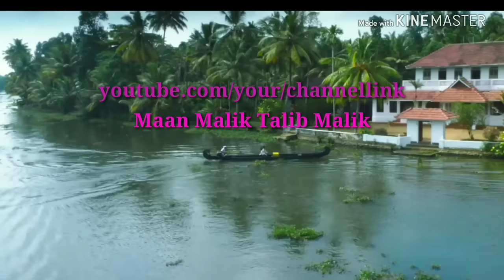Desi Choro Ki Bakchodi 2 Desi Panchayat Desi Choreography Maan Malik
Apna Pyar Banaye Rakkhe

This Channel And Cmnt Kar ke

Batana Video Kaisi Lagi